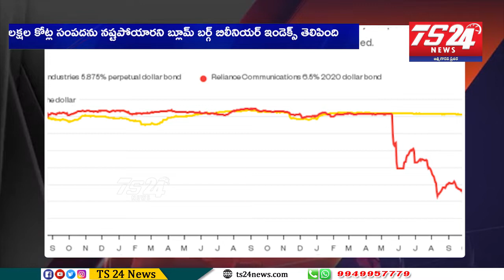Mukesh Ambani backs up: Rs 37,000 crore loss in 2 months|TS24 News